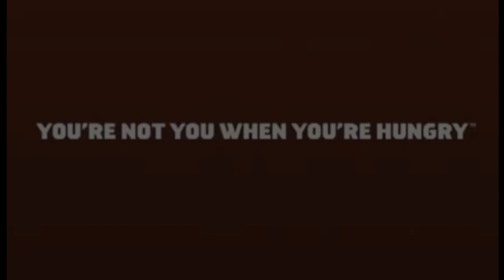Snickers Super Bowl Commercial